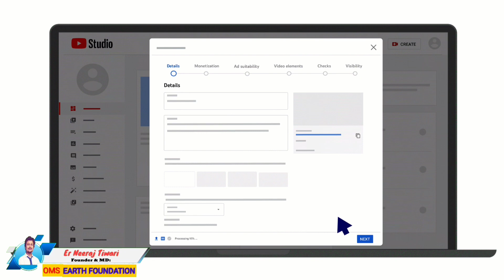NGO Regular update | गलती करने से बचें | Certification & information Or All Type Info. Provided 💎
About this Video: हमारे यहाँ सभी प्रकार के प्रमाणीकरण (Certification & Registration) की पंजीकरण की सुविधा उपलब्ध है!
अब कम बजट में सभी प्रकार के Registration & Certification | Registration & Certification
Digital Seva | Registration Seva | Digital India
Registration Process,
Company Registration,
Chartered Accountant,
Registration Provider Company,
Registration Provider CA,
Registration Provider Chartered Accountant,
Digital Service,
Limited Companies,
Private Limited Companies,
One Person Companies,
Partnership Firms,
Limited Liability Partnerships,
Sole Proprietorships,
Section 8 Companies,
ISO Certification,
GST Registration / Certification,
MSME Registration,
NGO Registration,
and
All types of Registration and Certification Facility's.

ISO के बारे में पूरी जानकारी हिंदी में | | What is ISO? | ISO Certification se kya fayda hota hai? | Quality Standard | What is ISO | ISO | OMS | oms
ISO 9001 | ISO 9001:2015 | ISO 14001:2015 | ISO is a non-governmental organization body of 162 to 165 national standard bodies.
ISO full information,
ISO Certificate लेना क्यों जरूरी हैं?,
Certification karane ka process kya hota hai,
International Organization for Standardization,
रोजगार मेला | नौकरी और रोजगार | नौकरी | रोजगार | समान सेवा | रोजगार कैसे शुरू करें?
Job In Non-Government Organization | Non-Governmental Organization | Non-Profit Organization
📲 (Other contacts can be connected and contacted through channel Subscription/Membership to get more information, support and Support or Contact.)
In this video, we have explained about
👉 About Our Organization & Experience: 1st Org. Est. Year & Experience: 2015 To Till Now
☸️ SMARTONE NIRMAN PRIVET LIMITED
© Certification & Registration: ✅ - Under - Ministry of Corporate Affairs - Govt of India.
● CIN Number: - U43900DL2024PTC434581

☸️ SMARTONE NIRMAN FOUNDATION
© Certification✅
● CIN Number: - U43900DL2024PTC434581
● 1st संस्था (NGO). Est. Year & Experience: 2015 To Till Now
● All Necessary Reg. & Certification is Done including NGO Darpan

☸️ OMS EARTH FOUNDATION
© Certification & Registration: ✅
● Est. Year: 2019 (Under - Ministry of Corporate Affairs - Govt of India.
● CIN Number.: - UN85200DL2019NPL359434
● ROC: Delhi

☸️ OM SANDARBH TRUST
© Certification✅
● Est. Year & Experience: 2015 - Bihar
◆ Web: - Simple Google Searches: - SmartOne Nirman
👉 About Our Academy: GyanDev Academy
👉 हमें फॉलो करना न भूले (Plz Follow & Link)
● Est. Year:  2014
● Part By: SmartOne Nirman
👉 Organization is to provide facilities like Construction Work (Civil and Interior work, Architectural Work and Design, Electrical, Mechanical, Horticulture & All Kinds of Construction Work.) and Social Work (Education, Health, Food, Clothing, housing and jobs and employment to all sections of the society and for the poor, ordinary, unprivileged, economically, socially weaker sections and especially the tribal and most backward areas) ...
__🙏Thanks for Supporting and Everything🙏__